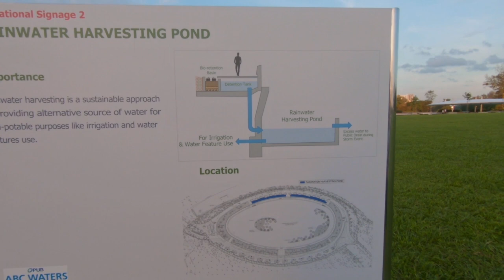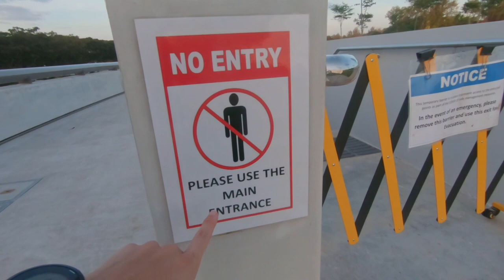Long Run to the New Keppel Desalination Plant!!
This will be my very first time at the new Keppel desalination plant at gardens by the bay east!! its pretty but nothing much. Many people are here to jog around and some are having picnics! But for me, its another Sunday long run day!!!